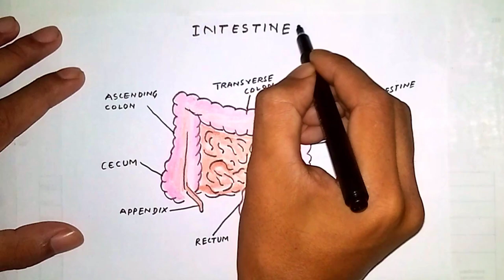How to draw intestine || Labelled Biology Diagram of intestine by Hajong Art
Drawings, artwork, art craft, 3D drawings , Creativity , Crazy Art , Biology Diagrams , Potraits ,

🎨On the Journey of Making the world more Intresting and colourful 🎇🔬🖼️🎨🤩

✅Biology Drawings
✅Chemistry Drawings
✅physical Drawings
✅Portrait , Sketching , Landscape , Paintings
✅Creativity Show , Tutorials Show
✅ 3D , 4D Arts
✅Realistic Arts
✅kids Science 🎨🙋🙇🧒
✅Unique Arts

Milestones 👏👏
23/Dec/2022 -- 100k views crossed